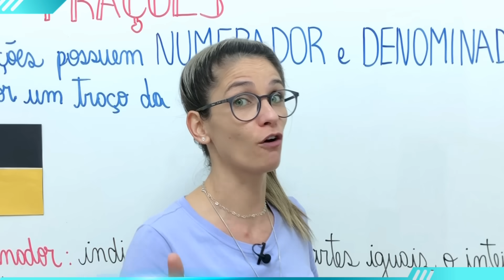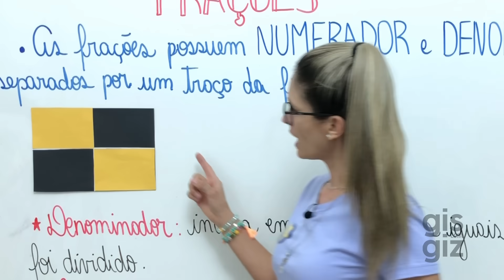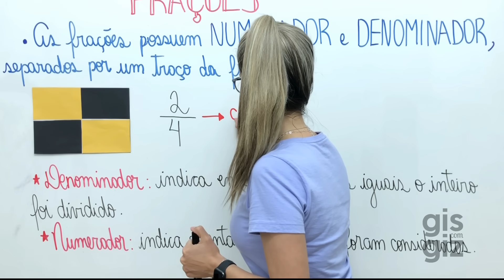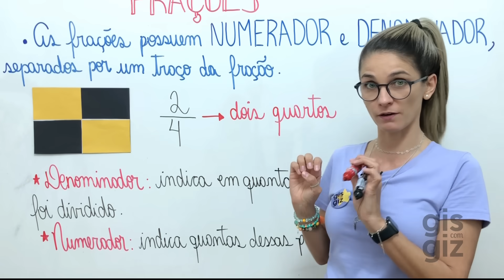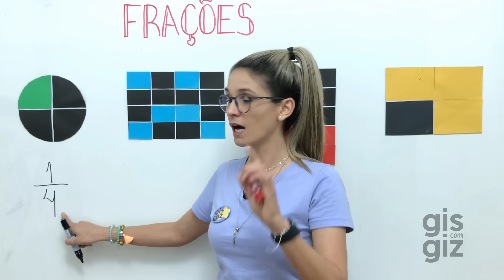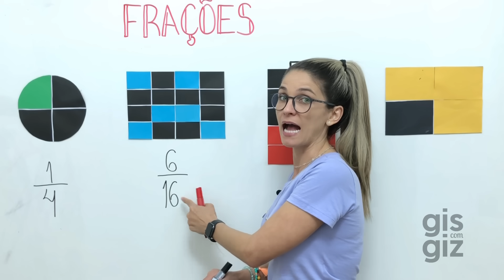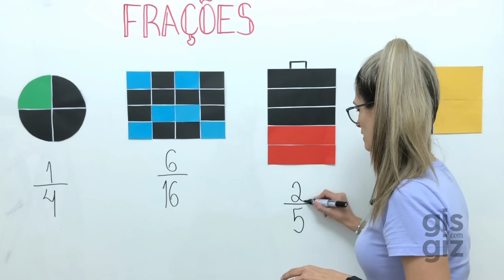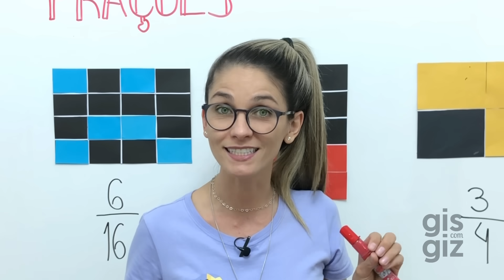FRAÇÃO - COMO REPRESENTAR UMA FRAÇÃO \Prof. Gis/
FRAÇÃO - NUMERADOR E DENOMINADOR

❇️Nessa aula mostro COMO REPRESENTAR UMA FRAÇÃO: NUMERADOR E DENOMINADOR. Não deixe de assistir a aula e conferir todos os detalhes!

🔻🔻 Veja as aulas relacionadas a este conteúdo:  🔻🔻

Bons estudos 💜

Grande abraço,
Gis Bezerra.